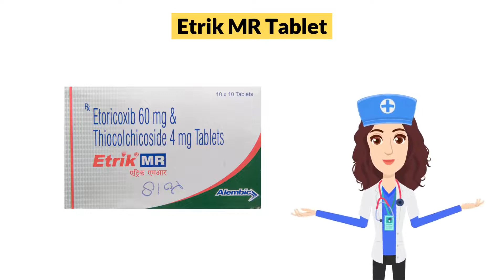Etrik MR Tablet Uses in Hindi | Side Effects | Dose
Etrik MR Tablet Uses in Hindi | Side Effects | Dosage